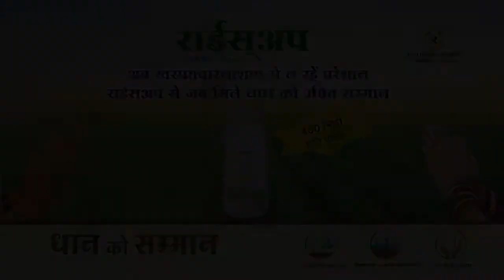WEED CONTROL IN PADDY BY RICEUP HERBICIDE CHEMI. NAME PENOXSULAM 2.67%OD Agricultre research center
Vishal agriculture research centre